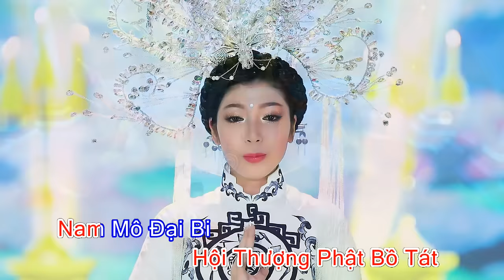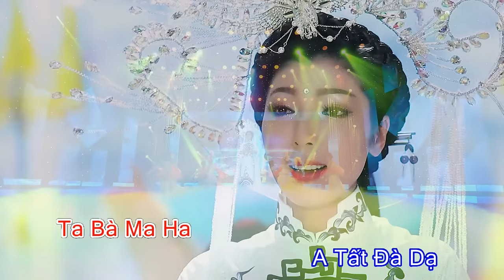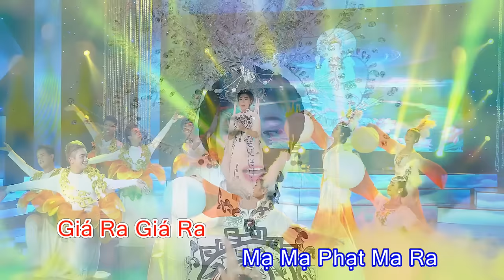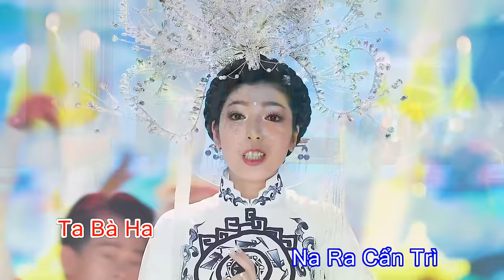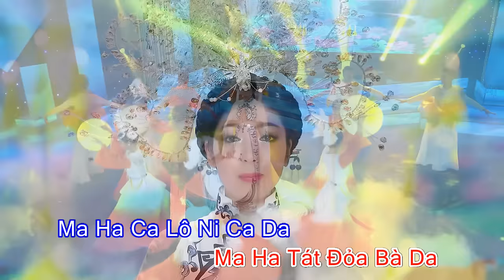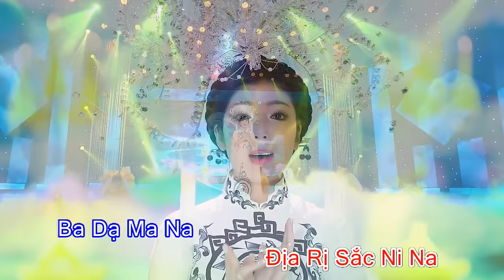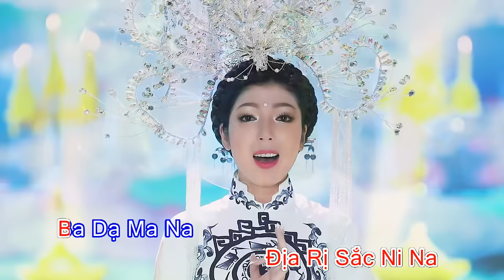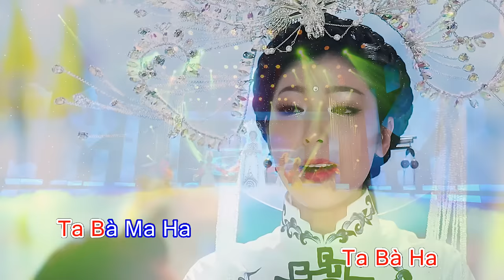ĐẠI BI TÂM CHÚ - 大悲咒 - Chú Đại Bi (21 biến) - Kim Linh - Có Chữ Cho Phật Tử Hát Theo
- Bài hát : ĐẠI BI TÂM CHÚ
- Phổ nhạc : Thái Khang
- Hòa âm : Hồng Diệu
- Thu mix : Thành Nguyên
- Tài trợ MV : Thanh Hoàng Gia
- Vũ đoàn : Hải Âu
- Áo dài : Khôi Nguyễn
- Trình bày : Kim Linh